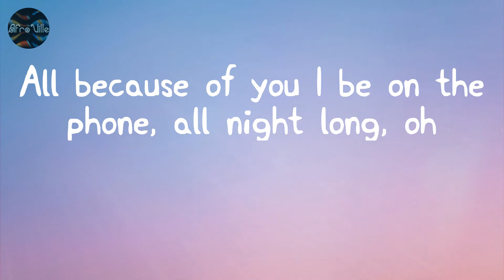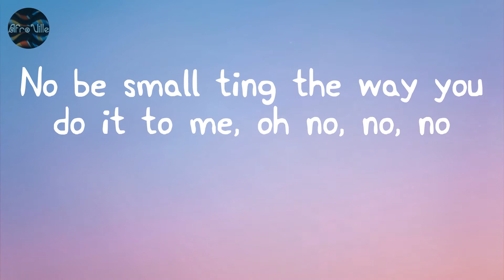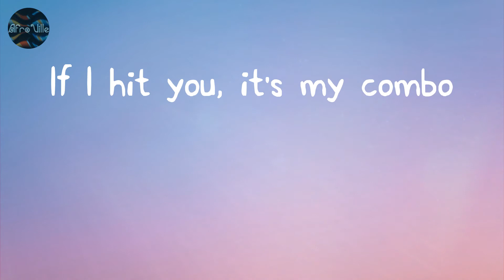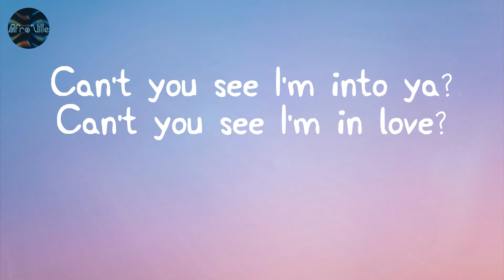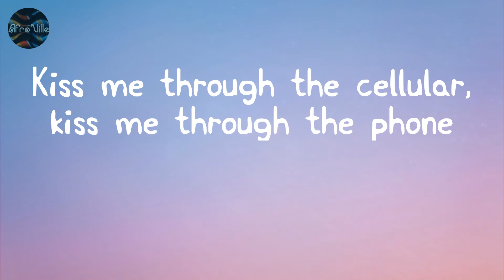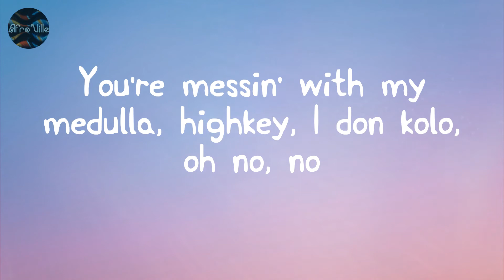Emiliana - CKay (Lyrics)